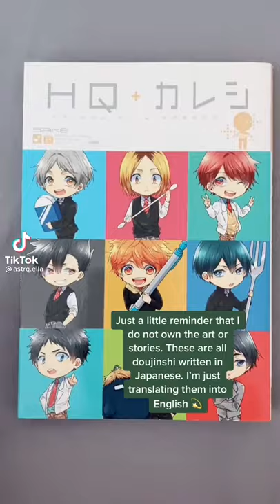Haikyuu Ushijima Wakatoshi from Haikyuu Chibi Book🥰